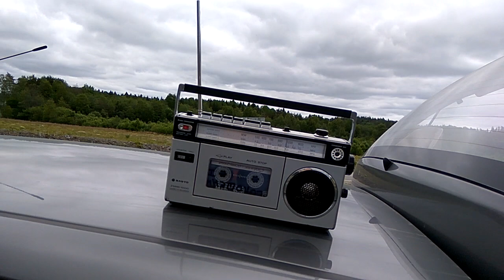Радиоприем на минимагнитолу Sanyo в Карелии Old radio kassete recorder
Обзор 2017 года.
Всем привет и хорошего настроения! )))
Продолжаю  выкладывать на новый канал свои старые обзоры за несколько лет.
Бессистемно, по принципу лотереи- какой попадётся под руку! ))) Полное смешение стилей, тематики и материалов! Так интереснее и неожиданнее, по-моему.
В некоторых, совсем старых обзорах - очень плохой звук, кое-где ещё нет привычного приветствия- "ВСЕМ ПРИВЕТ И ХОРОШЕГО НАСТРОЕНИЯ!",  и другие косяки. Прошу сильно не бранить меня, и принять эти обзоры такими, какие они есть! ))